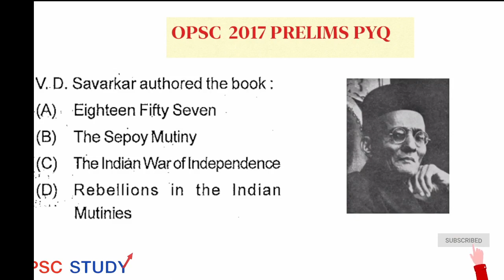Book written by V .D . Savarkar .........?